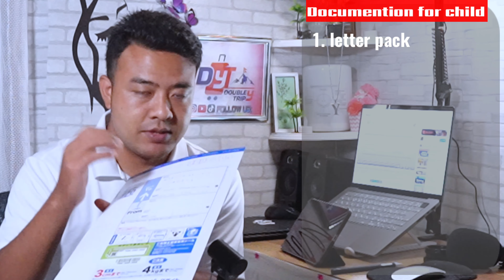Document of E-passport for new baby & Renew to E- passport|| live enrollment at Tokyo embassy.Ep-7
How to apply pre-enrollment /renew e-passport

                     Gears:
             Sony Zve-10
              Mke200
             Gopro Hero 10
              Zoom h5